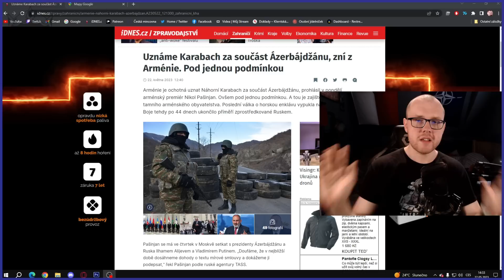❖ Ázerbájdžán vs Arménie | Proč je bordel v Náhorním Karabachu a bude mír?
Arménie je ochotná uznat Náhorní Karabach za součást Ázerbájdžánu, prohlásil v pondělí arménský premiér Nikol Pašinjan. Ovšem pod jednou podmínkou. A tou je zajištění bezpečnosti tamního arménského obyvatelstva. Poslední válka o horskou enklávu vypukla na podzim 2020. Boje tehdy po 44 dnech ukončilo příměří zprostředkované Ruskem.